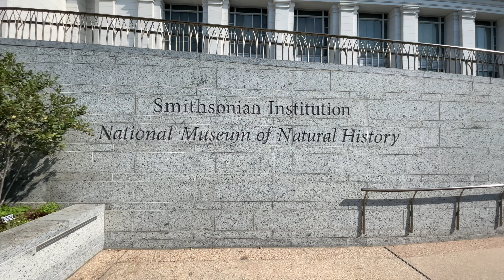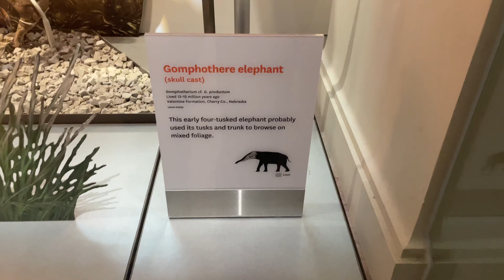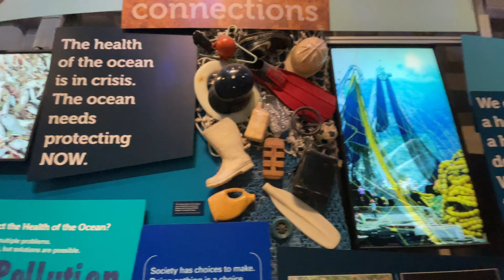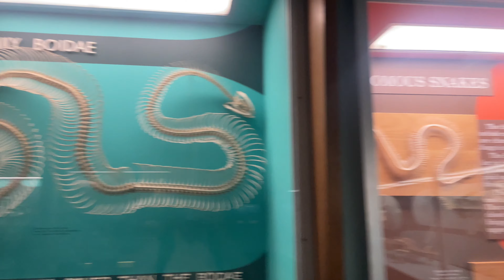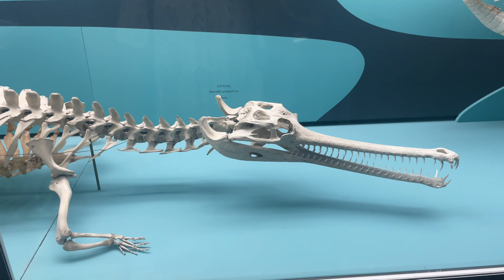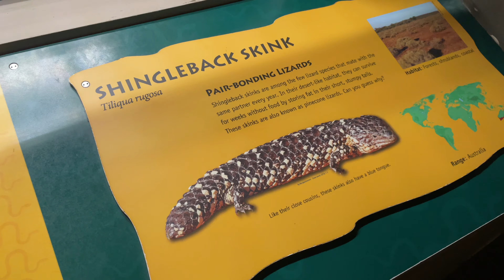Trip to Washington DC | U.S Catipol, Washington Monument etc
Nothing to read over here!

The Ferrari SF90 Stradale is a groundbreaking supercar, marking Ferrari's first production plug-in hybrid. Launched in 2019, it combines a 4.0-liter twin-turbocharged V8 engine with three electric motors, producing a total of 986 horsepower. This immense power enables the SF90 Stradale to accelerate from 0 to 60 mph in just 2.5 seconds and reach a top speed of 211 mph, making it one of the most powerful Ferraris ever.

Design-wise, the SF90 Stradale is a masterpiece of aerodynamics and engineering. Its sleek, low-slung body is crafted from lightweight materials like carbon fiber and aluminum. The car features active aerodynamics, including an adjustable rear wing, to optimize downforce and minimize drag.

Inside, the SF90 Stradale is both luxurious and technologically advanced. It features a driver-focused cockpit with a 16-inch curved digital display and touch-sensitive controls on the steering wheel. The car offers multiple driving modes, including an all-electric mode for short trips.

The SF90 Stradale delivers an exhilarating driving experience, with its all-wheel-drive system ensuring superb grip and agility. It represents a perfect blend of Ferrari's traditional performance with cutting-edge hybrid technology, setting new standards in the supercar world.